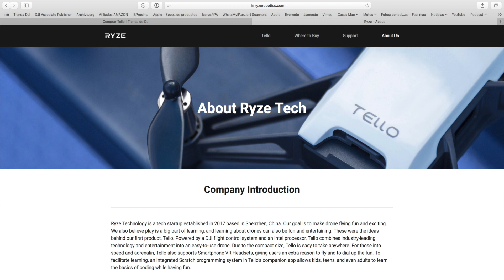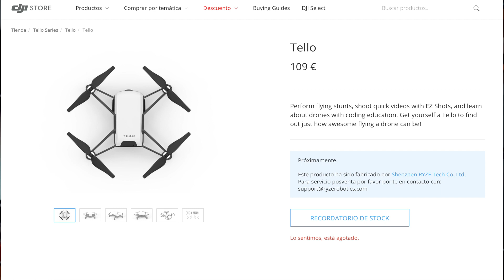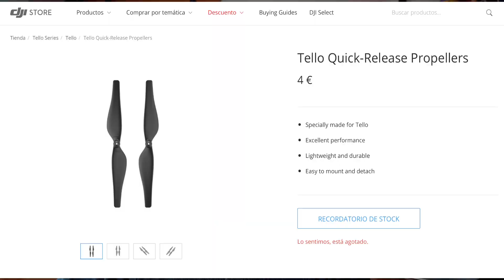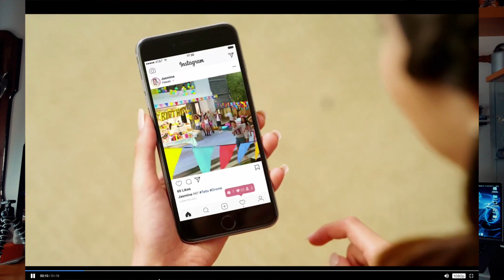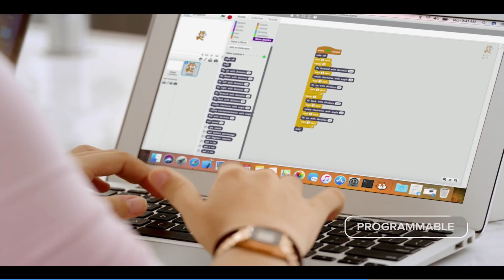Nuevo DJI TELLO Explicado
Hace pocos días DJI presentó en el CES2018 el nuevo TELLO, un dron fabricado por Ryze Technologies pero apadrinado por DJI que por un precio de 99$ (109€ en España) ofrece mucho más que cualquier otro de su categoría. En este video te explico todas sus virtudes y también sus carencias.

Ryze (DJI) TELLO en Amazon

Batería para TELLO en Amazon

MANDO BLUETOOTH GAMESIR PARA DJI TELLO en Amazon

Mi cámara principal
Mi objetivo
Mi objetivo wide-angle
Mi otro objetivo
Tarjeta SD para 4K
Trípode cámara principal
Mi cámara secundaria
Trípode cámara secundaria
Trípode grande
Iluminación secundaria

DJI MAVIC PRO Amazon

DJI MAVIC PRO Fly More Combo Amazon

DJI Spark en Amazon
DJI Spark Fly More Combo Amazon

Pack 3 filtros ND(4/8/16) Neewer

Pack 4 filtros ND(4/8/16/32) Neewer

Pack 5 filtros ND4/8/16, PL y UV Neewer

Cargador 5 en 1 en Amazon

CAPUCHA PROTECTORA MAVIC

Tarjeta Micro SDXC Sandisk Extreme 64GB Clase 10 V30

Protector de sticks y pantalla mando Mavic Pro

Bolsa transporte Case Logic KAC101